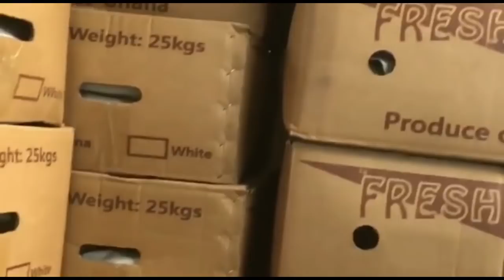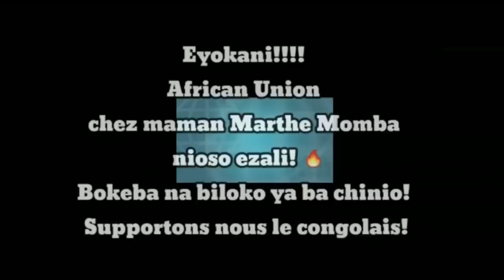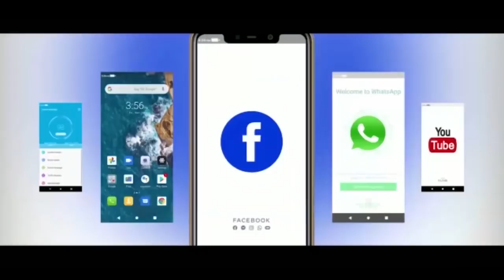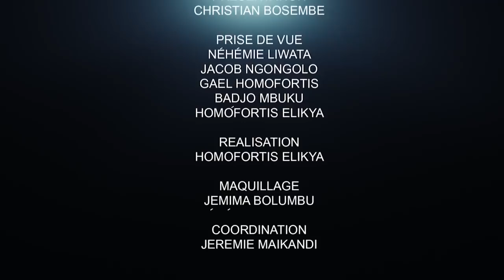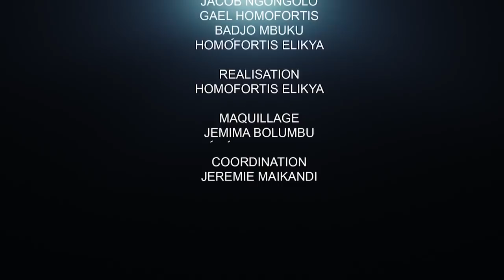TÉMOIGNAGES, CONSEILS, RÉVÉLATIONS : TOUT À SURPRENDRE. JOSEPH ILUNGA S'EXPRIME.